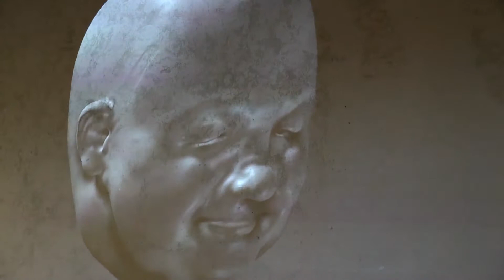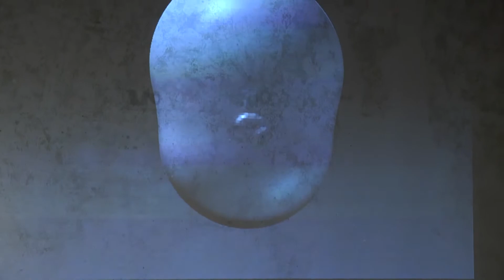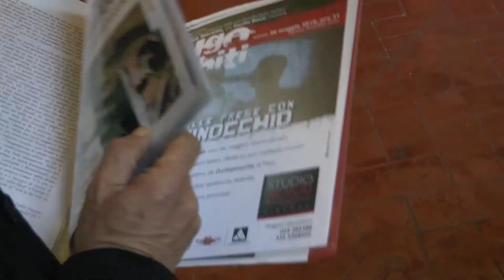LORENZO TONDA - RAGING BABIES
Si inaugura Venerdì 18 Gennaio a firenze negli spazi dello studio Rosai di via Toscanella 18 nero, la mostra di Lorenzo Tonda dal titolo RAGING BABIES. Curata da Gian Luigi Corinto, si tratta della prima personale di questo artista ventiseienne che mette la sua prodigiosa tecnica pittorica al servizio di una particolare strategia narrativa in un processo, ancora in fieri, che prevede l'utilizzo di tecnologie 3D per dare profondità e spessore ad una ricerca che mira al completo coinvolgimentodello spettatore. Pensata appositamente per lo studio Rosai, dopo numerosi e accurati sopralluoghi, questa esposizione sui generis è un mix tra installazione e performance che racconta un apologo. In occasione dell'inaugurazione colonna sonora curata dall'autore, Daniele Carcassi (ABO).